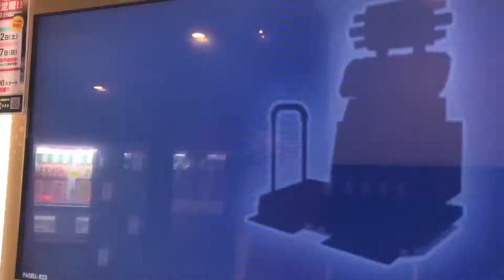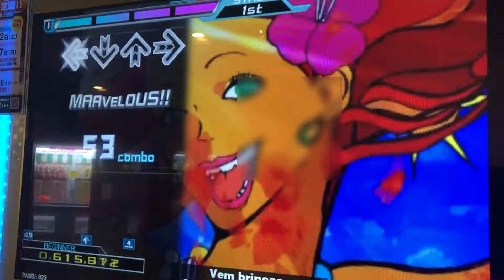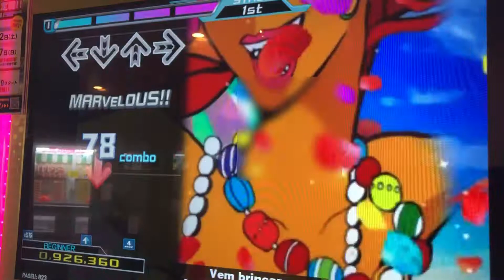【DDR A20（DDR SELECTION）】Vem brincar【BEGINNER】